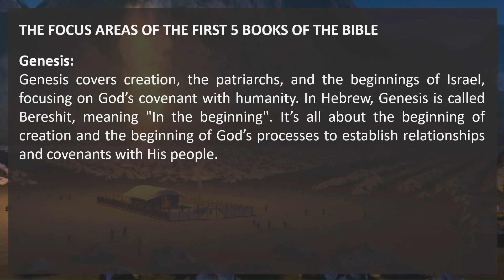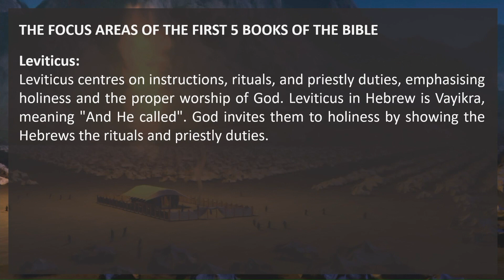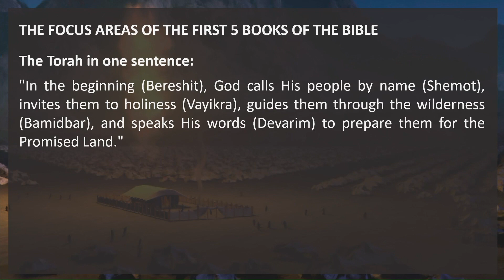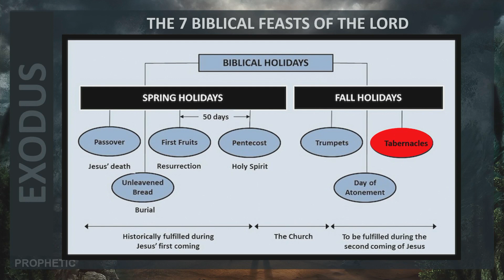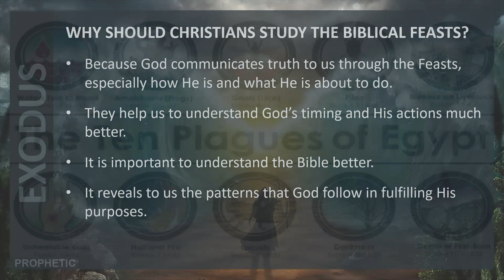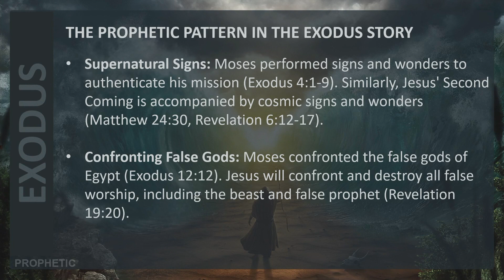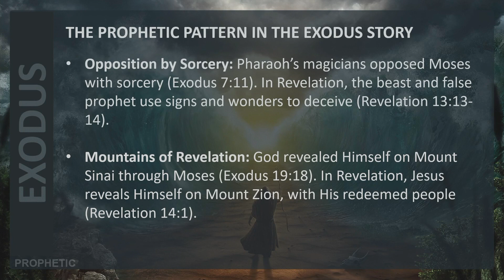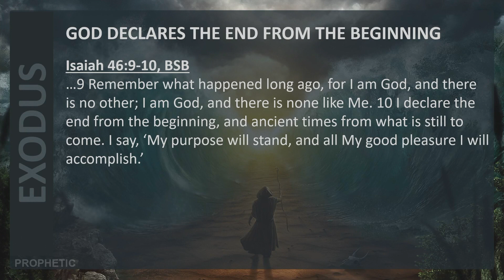A SECOND AND GREATER EXODUS IS COMING BY ABRI BRANCKEN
The Hebrew Exodus from Egypt was a deliverance accomplished by God, not man. God is the central figure in Exodus, so it shall be in the second Exodus. The first Exodus lead the Hebrews to a lasting relationship between God and Israel. God was Israel’s God in a special sense, and they were God’s people. With the return of Christ, a greater Exodus will establish us in a special relationship with God for eternity.